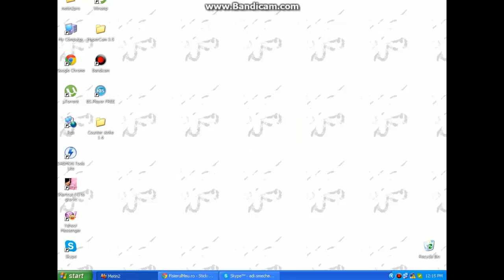Metin2 Pramov - G/P Aura/Tais + Cufere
Sound : Eminem -Till i collapse/
            Flux Pavilion- I can't stop